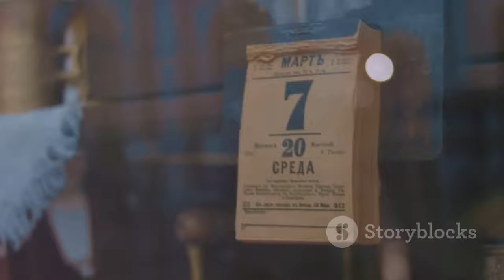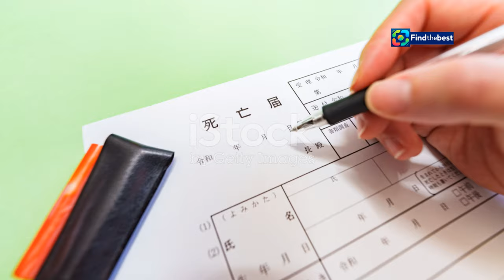30 Años de la Trágica Vida de Sonia Martínez, la Estrella Infantil de `Dabadabadá`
OUTLINE:
00:00:00 Sonia Martínez and the Magic of 'Dabadabadá'
00:00:53 Sonia's Early Success and Unforgettable Charm
00:02:48 Tragedy Strikes, Casting a Shadow Over Sonia's World
00:03:29 Sonia's Tumultuous Journey Through Romance
00:04:19 Addiction Tightens its Grip
00:05:00 Sonia's Struggle with AIDS and the Media Frenzy
00:05:41 Sonia's Courage in the Face of Adversity
00:06:26 Sonia's Battle for Life and Her Untimely Death
00:08:07 A Legacy Marred by Tragedy
00:08:53 Sonia Martínez and the Dark Side of Stardom
00:10:22 Sonia's Story as a Tale of Caution and Remembrance

30 Años de la Trágica Vida de Sonia Martínez, la Estrella Infantil de 'Dabadabadá' 🎭💔

**Category:**
People & Blogs

🌟 ¡Bienvenidos a nuestro canal! Hoy recordamos la trágica vida de Sonia Martínez, la inolvidable estrella infantil de 'Dabadabadá' 🎤. Hace 30 años, Sonia dejó este mundo a una edad temprana, víctima de las adicciones y el sida. 😢

En este video, exploraremos su meteórica carrera en la televisión y los oscuros momentos que marcaron su vida. Desde su ascenso a la fama hasta su dolorosa caída, descubriremos cómo la vida de esta talentosa presentadora se convirtió en una historia de tristeza y pérdida. 📺💔

🗓️ Además, hablaremos sobre el documental que está preparando TVE, que busca arrojar luz sobre su historia y desmentir algunos mitos que la rodean. Con entrevistas a familiares y amigos, esperamos ofrecer una visión más completa de su vida. 🎬✨

Acompáñanos en este emotivo viaje a través de la memoria de Sonia Martínez.

Today, we remember the tragic life of Sonia Martínez, the unforgettable child star of 'Dabadabadá' 🎤. 30 years ago, Sonia left this world at a young age, a victim of addiction and AIDS. 😢

In this video, we will explore her meteoric rise in television and the dark moments that marked her life. From her rise to fame to her painful fall, we will discover how the life of this talented presenter turned into a story of sadness and loss. 📺💔

🗓️ We will also discuss the documentary that TVE is preparing, which seeks to shed light on her story and debunk some myths surrounding her. With interviews from family and friends, we hope to provide a more complete view of her life. 🎬✨

Join us on this emotional journey through